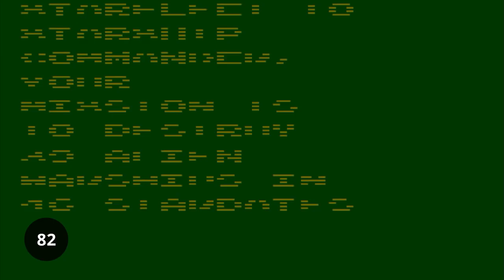Atari Vault - Trailer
Relive the Golden Age of Gaming with 100 of the most iconic Atari games from the 70’s and 80’s. Now with online multiplayer capability, this extensive catalog includes classic Atari titles like Asteroids, Centipede, Missile Command, and many more, paired with intuitive new controls.